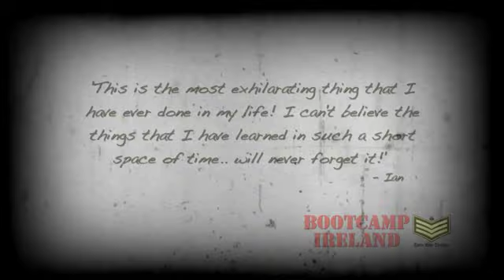Bootcamp Ireland: Survivor Night.mov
This is the perfect setting for corporate team building, pre-season training, Sports clubs, Hens & Stage or simply people who have always fancied themselves on a their own reality Survivor TV program! This is not for the faint hearted and you will be placed outside your comfort zone... but you will love every bit of the experience from start to finish. You might even talk about it for years to come. As part of a group, we can cater for all different personalities and work this to everyone advantage. This is all part of the team building and leadership aspect of the Challenge.